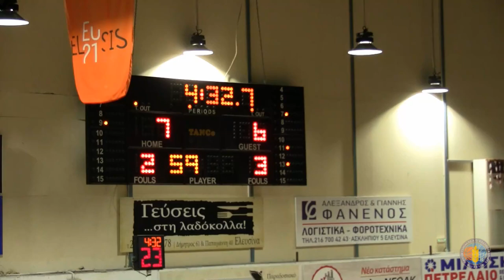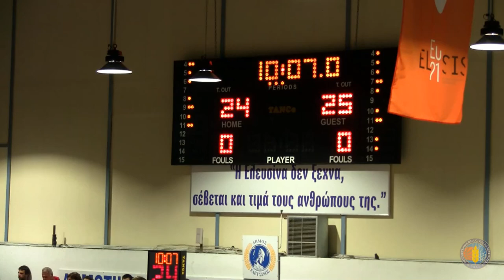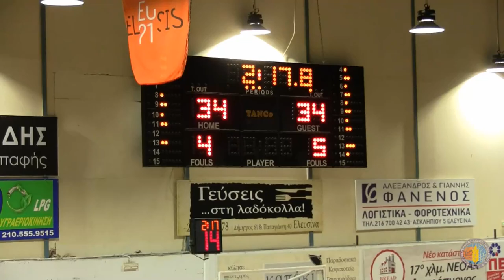Πανελευσινιακός - Ολυμπιακός 55-48 (Α ΚΑΤΗΓΟΡΙΑ ΝΕΑΝΙΔΩΝ ) 09/10/2019